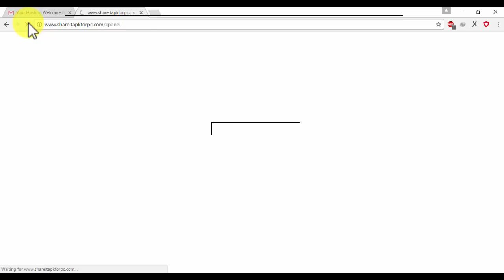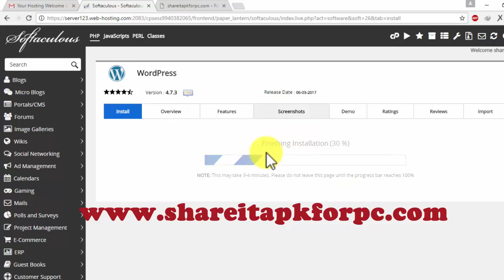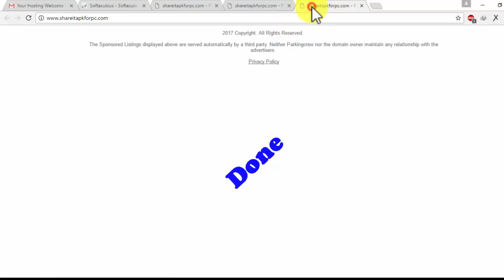Cara Install Domain Dengan cPanel - Softaculous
Cara Install Domain Dengan cPanel - Softaculous. Cara membuat website dengan Namecheap sebagai penyedia domain dan hosting.